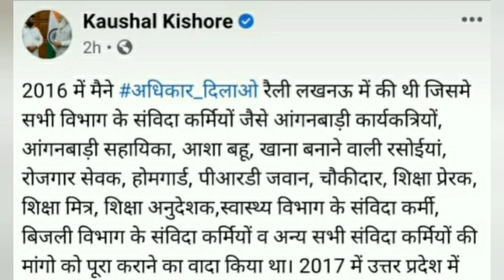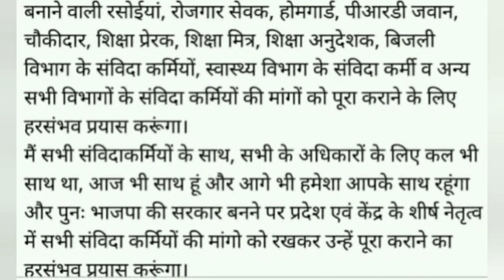अनुदेशकों का समायोजन फारूक चाँद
@Breaking News UP Shikshamitra (शिक्षामित्रों की ताजा खबर)✔️👍
@शिक्षामित्र समाचार
@Amazing 5

1 :- TRIPOD
2 :- Mic -BOYA MY1
3 :- CAMERA-@Samsung   J8